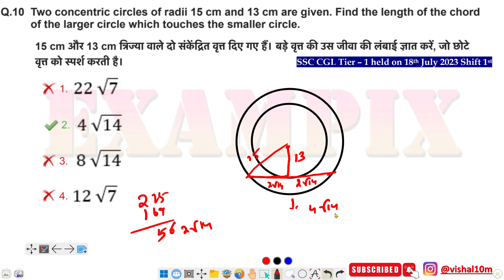Two concentric circles of radii 15 cm and 13 cm are given Find the length of the chord of the larger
Two concentric circles of radii 15 cm and 13 cm are given. Find the length of the chord of the larger circle which touches the smaller circle.